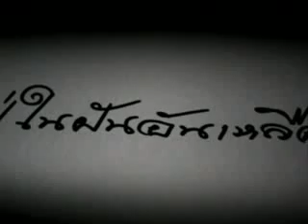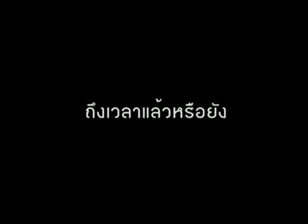ความฝันอันสูงสุด.flv